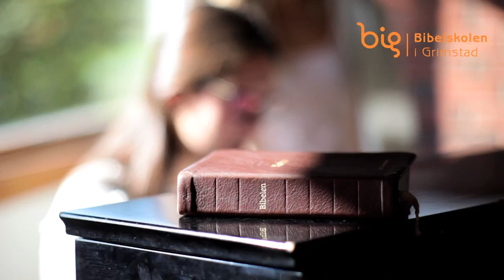Søk på Bibelskolen i Grimstad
Her får du en presentasjon av alle linjene på Bibelskolen i Grimstad.